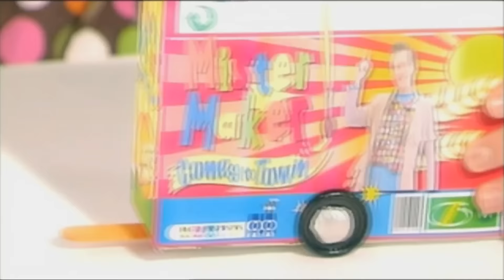Mister Maker Comes to Town - Watch now on YouTube and Prime Video!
Mister Maker Comes to Town, everyone's favourite art show goes on the road and out to where it really matters -the audience. The spin-off programme retains everything that makes Mister Maker great -namely the signature production style and much-loved features. However, it evolves the show with one big difference: Mister Maker is out in the real world... in the Makermobile.

► For more Make ideas and step by step instructions, go
► For all the latest Mister Maker news, follow him on Facebook, Instagram and Twitter!

Mister Maker is the ultimate arts and crafts show for parents, guardians and children alike, where he teaches and entertains in fun and imaginative ways. An entertainment show that teaches you numerous easy arts and crafts for anybody watching. Get creative with Mister Maker and his helpers! There are lots of things to make and do. Let's get making!